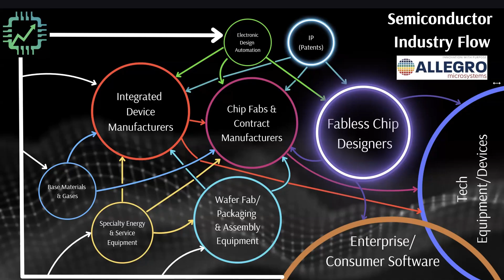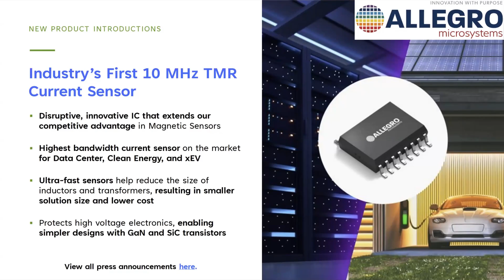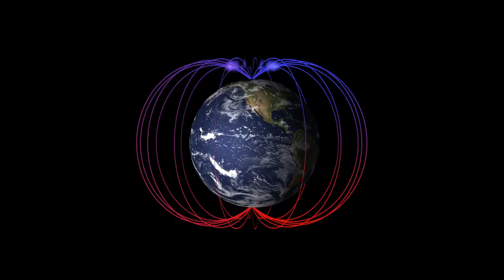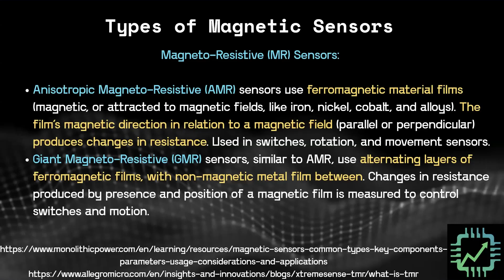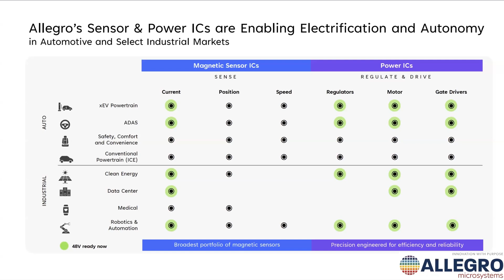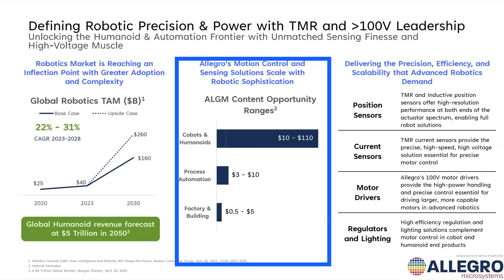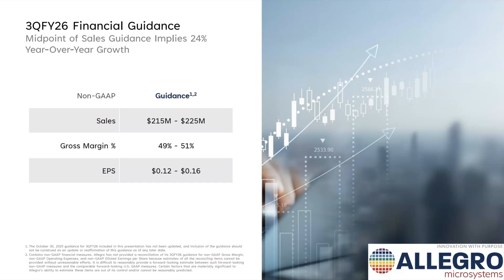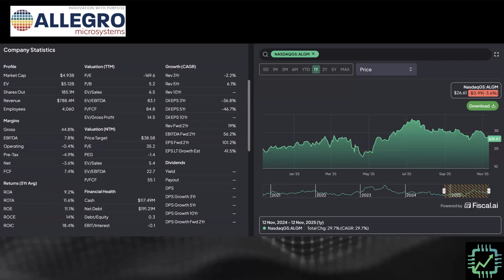Want To Invest In Robotics? It's Not Where You Think (ALGM Stock)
Allegro MicroSystems (ALGM), is key fabless designer that has a large power chip and sensor portfolio. Historically ALGM has been primarily in the auto and industrial end market. and now has more customers in data center as well as in robotics.

Learn about Tunneling Magneto-resistance (TMR) sensor technology—an upgrade from older Hall Effect sensors—that is crucial for high-voltage applications in Electric Vehicles (EVs), green energy, and the imminent rise of industrial automation and robots. We explain the  physics behind TMR and why Allegro is a leader in this high-precision, high-cost, and high-potential market.

We also review the latest financial guidance, which shows a sequential revenue increase in a typically seasonally slow quarter, signaling a recovery in the auto and industrial chip cycle. Discover why Allegro is positioned as one of a "basket of power and sensor chips" for the physical AI and robotics market and where they fit in the competitive semiconductor landscape.

Chapters:
0:00:00 - Allegro's Place in the Semiconductor Supply Chain (Fabless Designer)
0:01:21 - The Sanken Electric, Polar Semiconductor, and TSMC Connection
0:02:10 - Market Focus: Automotive and Industrial
0:03:22 - Magnetic Sensor Technology Evolution (Hall Effect to TMR)
0:03:55 - Understanding Magnetic Fields and Hall Effect Sensors
0:06:05 - Moving to Magneto-Resistive (MR/GMR) Sensors
0:07:07 - Tunneling Magnetoresistance (TMR) Sensors
0:08:00 - The High Cost and Future Adoption of TMR
0:09:05 - Allegro's 48-Volt Ready Power Architecture
0:09:50 - End Markets: Automotive (ADAS, Powertrain) and Industrial (Robotics, Data Centers, Solar)
0:10:20 - Data Center Market Opportunity Per Server Rack
0:11:00 - The  Content Opportunity in Robotics and Physical AI
0:12:35 - Power and Sensor Chips in Every Robotic Joint
0:13:20 - Q3 FY2026 (Calendar Q4 2025) Guidance Overview
0:14:15 - Breaking the Seasonal Trend (Sequential Revenue Increase)
0:14:50 - Valuation and Growth Cycle Positioning
0:15:47 - Investment Conclusion

Nick and Kasey own shares of Allegro Microsystems